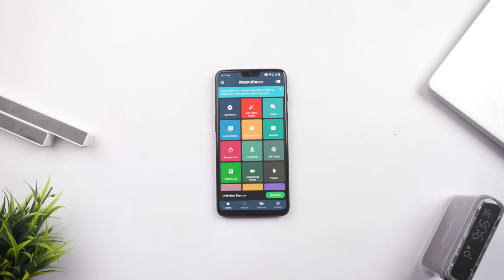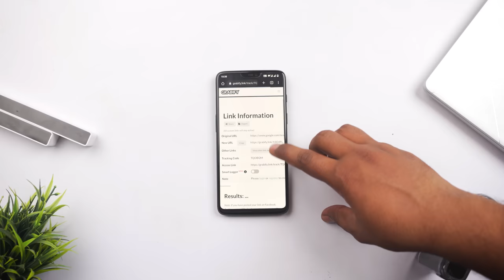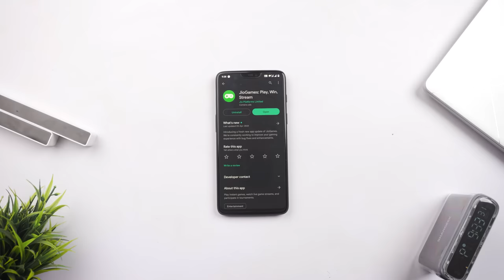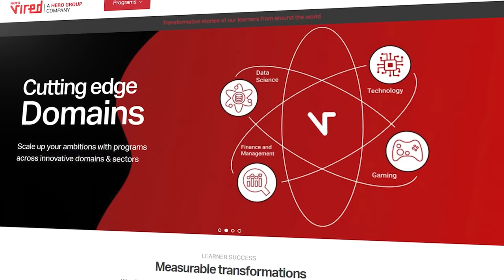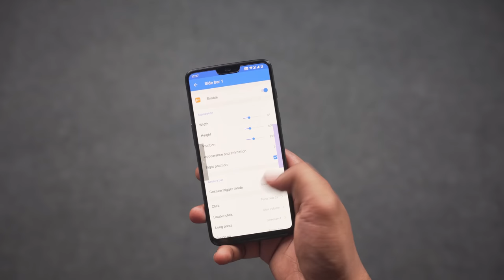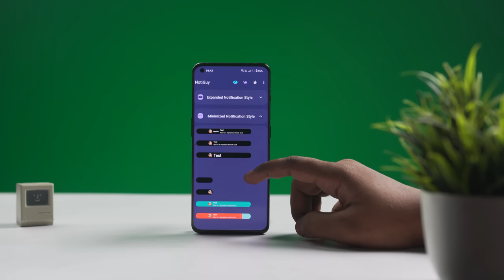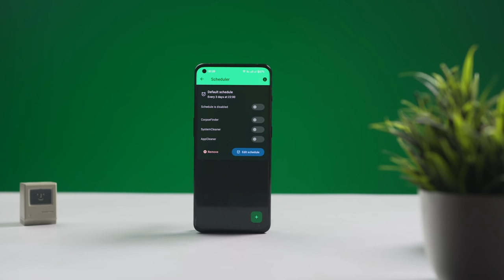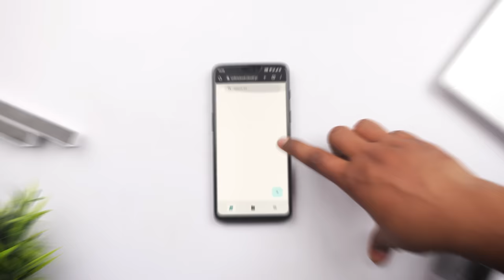Brain-Faad Ultra Secret Android APPS, TRICKS & Websites For Pro Users 😱 I guarantee you are unaware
Today in this video I'll be Showcasing some of my Most Favorite New Secret Android APPS, Tricks and Websites that will totally mystify you.

Use these Apps Tricks and Websites You can do Thing Like :

-Completely remove Ads from Android for any APP or Website
-Enable Secret New WhatsApp AI Bot
-Play PC games on Android with 100% Free Cloud Gaming
-Easily customize your Android like a Pro and make it super unique.
-Speed up your Mobile Data / Internet Speed upto 10x Faster
-Delete Harmful Hidden Junk Files
-Get Unlimited Secure Cloud Storage for Free
and a lot more other cool features.

Watch the Complete Video to find out these Amazing New Secret Android Hacks and Tricks.

(Telegram channel link is in my IG Bio)

Download Links -

4.) WhatsApp Trick.
10.) Trick to Bypass ISP Restrictions.
11.) Secret Screenshot Trick.
12.) Trick to Increase Browsing/Downloading Speed.
13.) Trick to Get Unlimited Cloud Storage for Free.

My new Custom SPIDER-MAN Home Screen Setup for Android is also available on my Telegram Channel.

To join me on Telegram Please Check my Instagram Bio